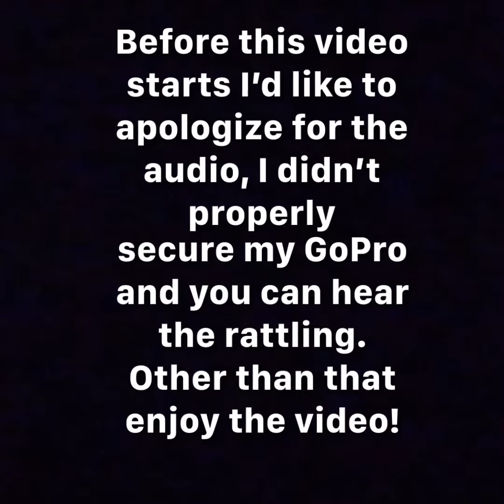Airsoft Gameplay / indoor airsoft / 5v5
High pace, high intensity, high entertainment